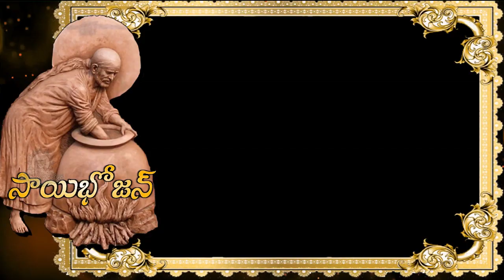ఈ రోజు సాయిభోజన్ యజ్ఞంలో పాల్గొన్నవారు II Sai Bhojan on 26th August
goldenlotus444.